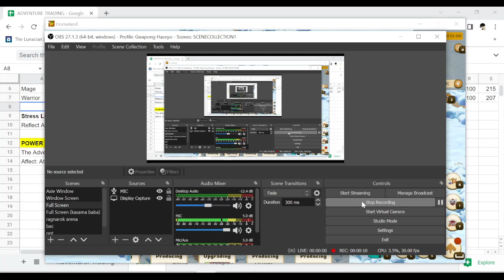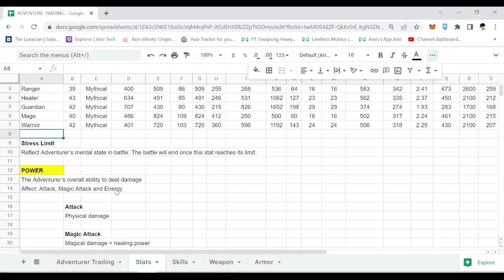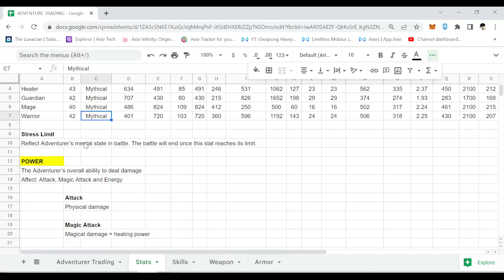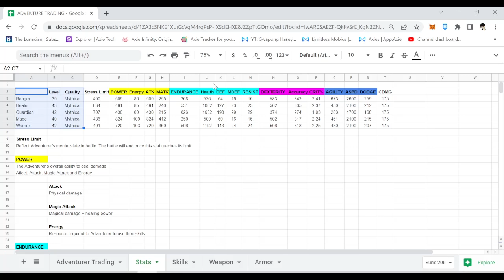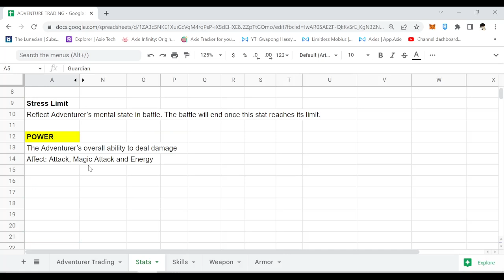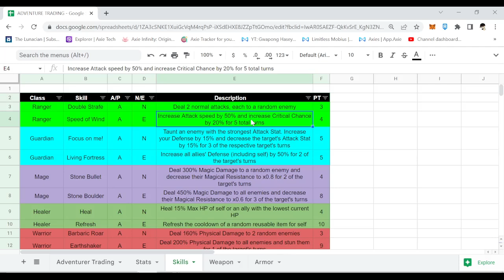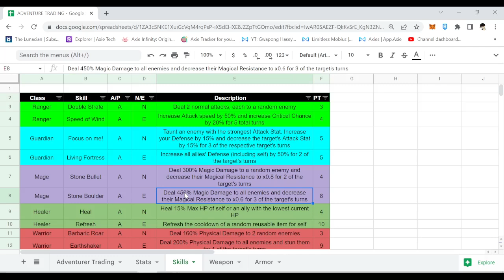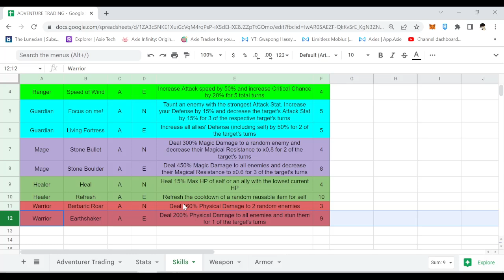Axie Homeland 101 - Adventurer Stats and Skills